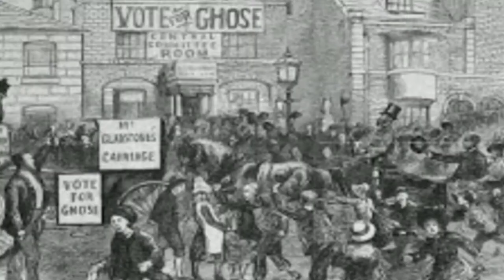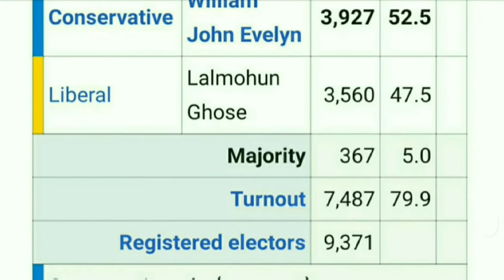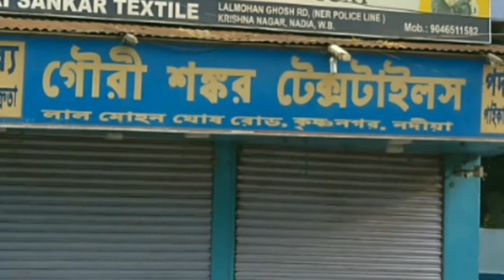LALMOHAN GHOSH || লালমোহন ঘোষ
BARRISTER LALMOHAN GHOSH, THE GREAT SON OF KRISHNANAGAR, NADIA.HE WAS. CO-FOUNDER OF INDIAN NATIONAL CONGRESS, PRESIDENT OF MADRAS SESSION OF 1903.HE WAS THE FIRST INDIAN CANDIDATE TO CONTEST FOR BRITISH PARLIAMENT.